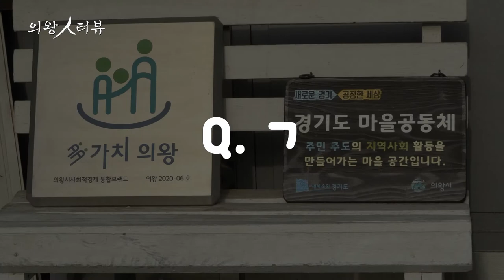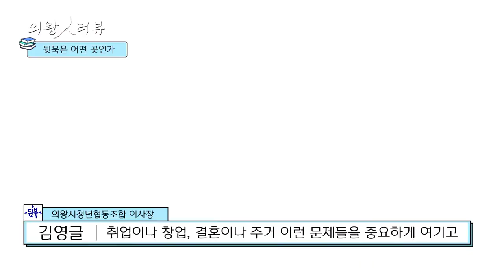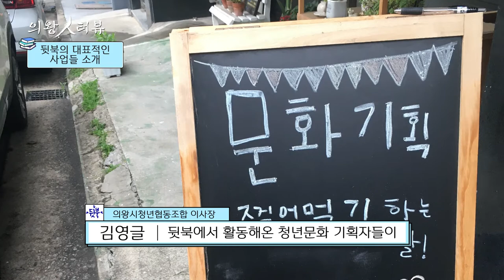의왕 人터뷰ㅣ청년협동조합 뒷북 김영글 이사장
더 나은 의왕시를 위해 활동하는 시민들의 진짜 의왕이야기.

이번 의왕인터뷰는 청년의 삶을 응원하고 지금의 행복을 만들어가는
청년협동조합 뒷북의 김영글 이사장님의 이야기를 들어봤습니다.